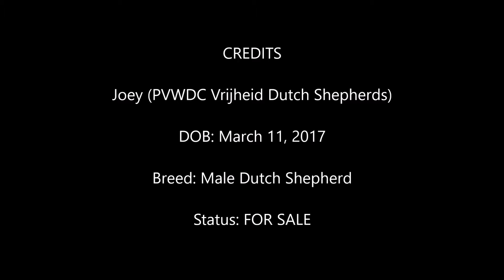Joey (8-19-18)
Joey (PVWDC Vrijheid Dutch Shepherds)

Over the past few weeks Joey appears to have made a career change and is starting to take to apprehension work. He is showing promise and we are excited to see where he ends up.